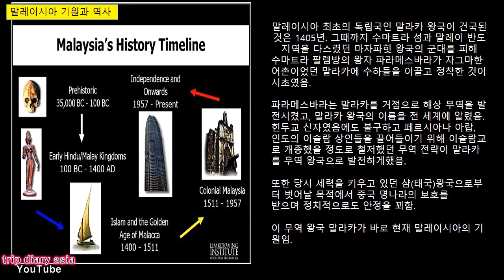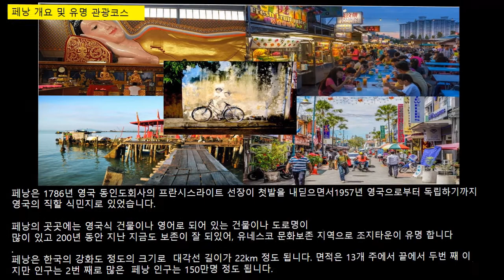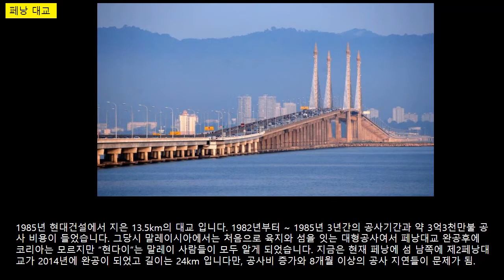동남아시아 역사 시리즈, 말레이시아 역사, 문화, 경제 요약 설명 및 페낭 유명 투어 코스소개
말레이시아에 역사, 문화, 경제,에 대한 전반적인 이해와 페낭의 유명한 관광 투어 지역을 정리해 봤습니다.